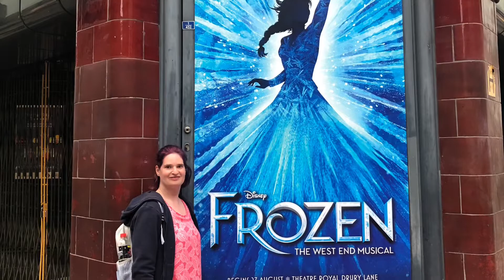Photos from the London Trip